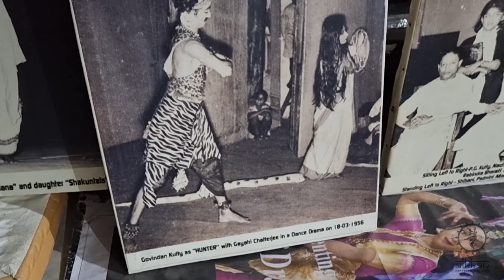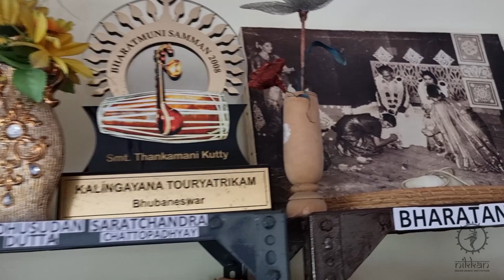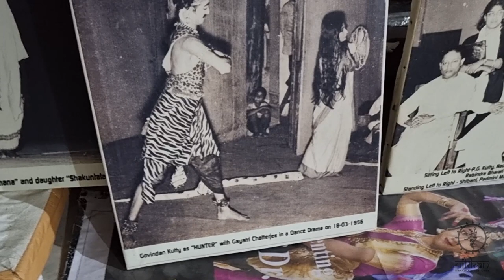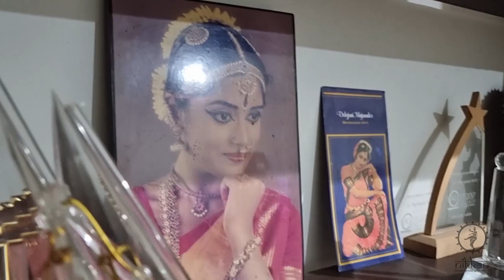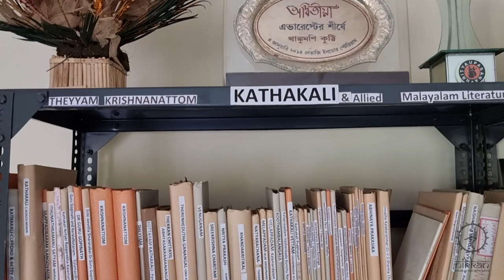Meet Guru Dr. Smt. Thankamani Kutty l Interview | Kolkata Kalamandalam | Tanwi l Nikkan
Series: "Meet My Teachers"
Episode1
Guru: Dr. Smt. Thankamani Kutty
Interviewer or Disciple: Tanwi Bhattacharya
Ocassion: Guru Purnima 2022